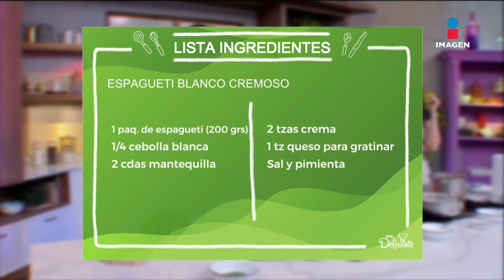Espagueti blanco cremoso, receta de la chef Ingrid Ramos | Sale el Sol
Espagueti blanco cremoso, receta de la chef Ingrid Ramos